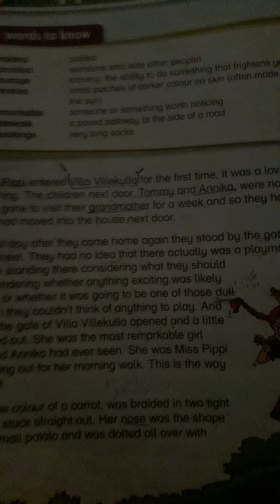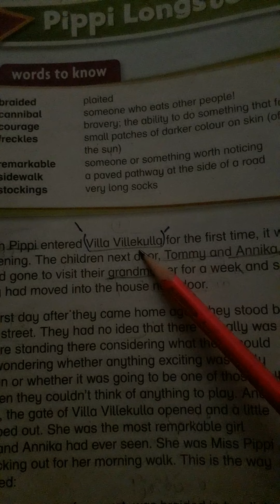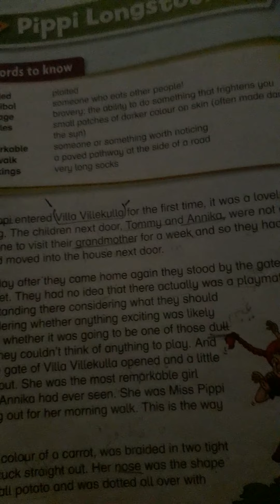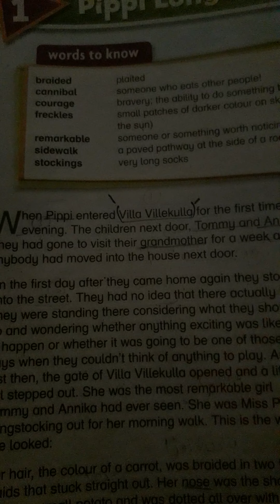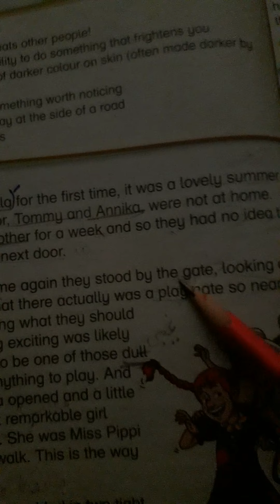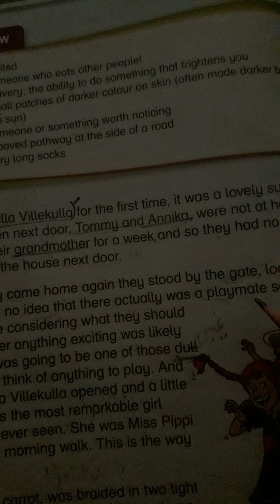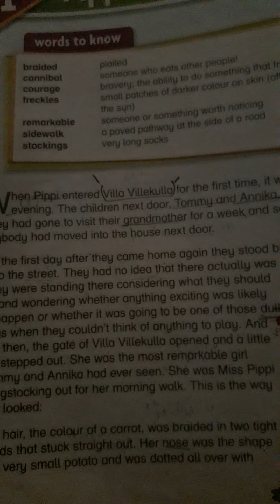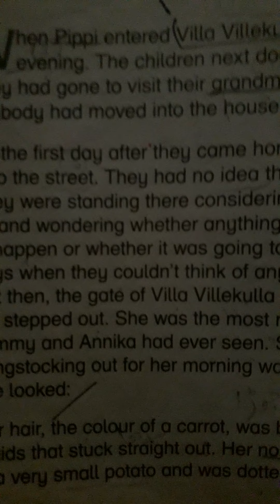3 eidtion english morden book pippi longstocking lecture 1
Story about  pippi
she is remarkbale .